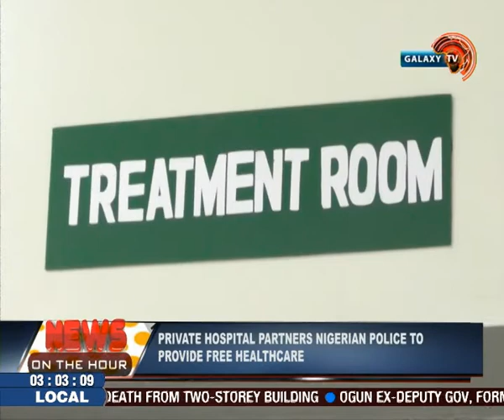Private Hospital Partner Nigeria Police To Provide Free HealthCare